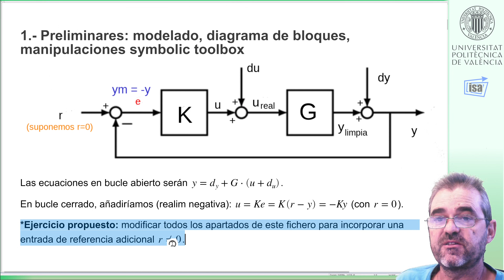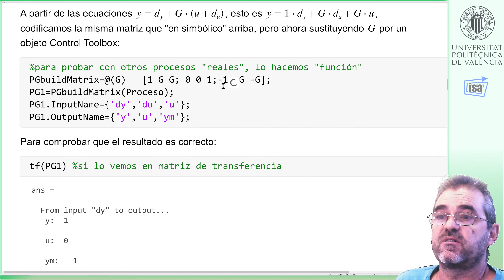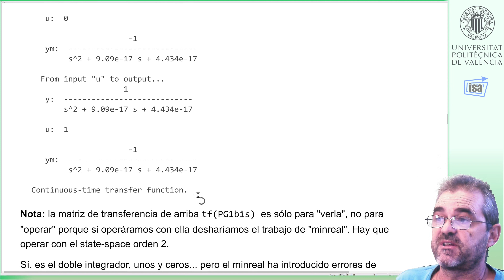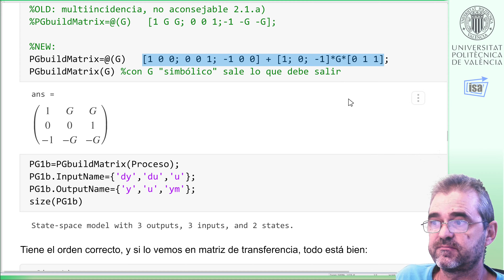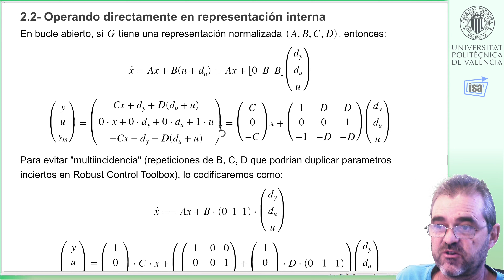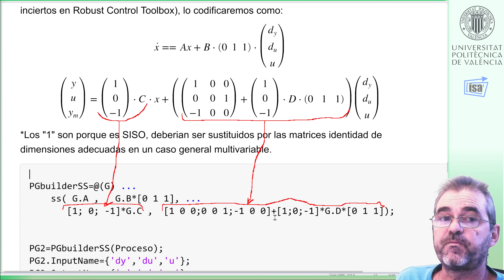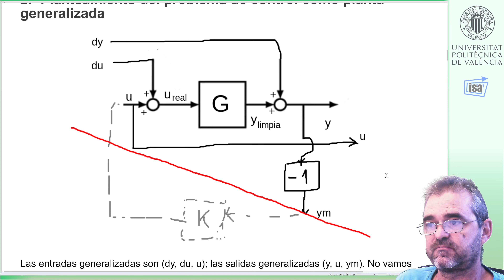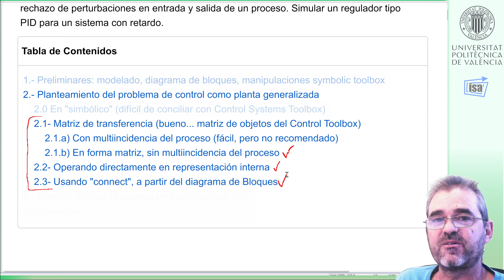Planta generalizada ejemplo Matlab rechazo perturbaciones entrada y salida (Control tbx., 3 formas)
Este vídeo es continuación del donde se planteaba el diagrama de bloques de un rechazo de perturbaciones simultáneo a la entrada y a la salida, y se cerraban los bucles con {lft} operando sobre objetos de la Symbolic Toolbox.

En control multivariable, debe operarse con objetos {ss}, {tf}, {zpk}, etc. de la Control System Toolbox y de la Robust Control Toolbox; por tanto, el objetivo de este vídeo es plantear tres posibilidades de construir plantas generalizadas mediante la Control Toolbox: (a) En Matriz de Tranferencia, (b) en Representación interna, (c) en Diagrama de Bloques mediante el comando {connect}.

Cada una de ellas tiene sus ventajas e inconvenientes. Se hace énfasis en evitar la multiincidencia (escribir varias veces el modelo G o las matrices A, B, C, D del mismo) para que las toolboxes de Control no se encuentren con ``duplicados'' de sistemas o parámetros inciertos de los mismos.
Antonio Sala, Universitat Politècnica de València (UPV)